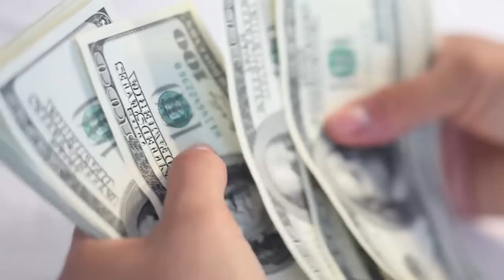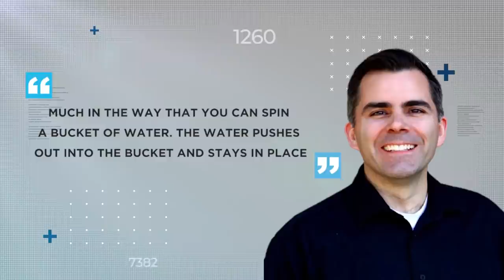The World's First Space Hotel Is Coming Soon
The idea of a hotel in space if not a new one: humanity, collectively and individually, has long dreamed of leaving our atmosphere, and combining it with one of our favourite activities, vacation, seems like a perfect match. Soon, that dream is set to become a reality. Well, providing you’re very wealthy.

The project set to make this dream come true for a lucky few is the Voyager Space Station Hotel, which is currently in the serious planning stages.

The World's First Space Hotel